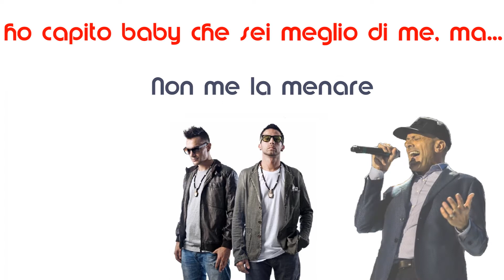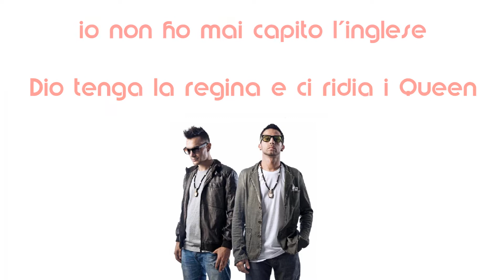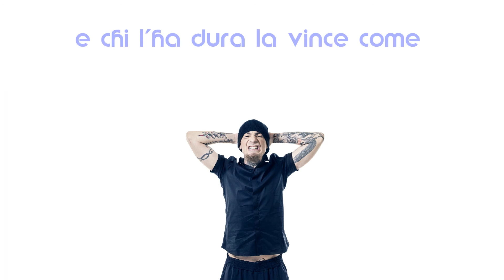Two Fingerz ft Max Pezzali & JAX: Non capisco cosa vuoi - Simon de Jano RMX (LYRIC VIDEO)